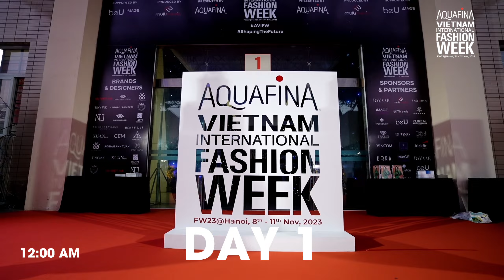BEST MOMENTS DAY 1 | AQUAFINA VIETNAM INTERNATIONAL FASHION WEEK FALL/WINTER 2023